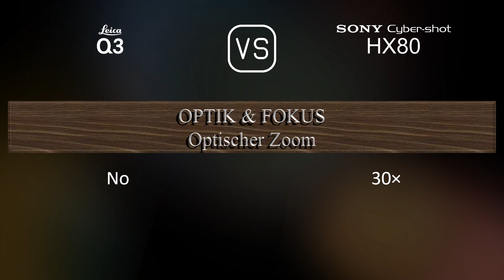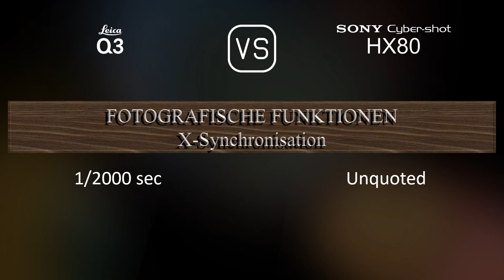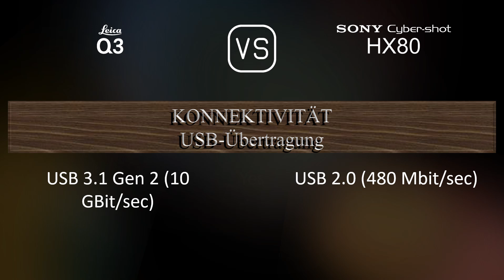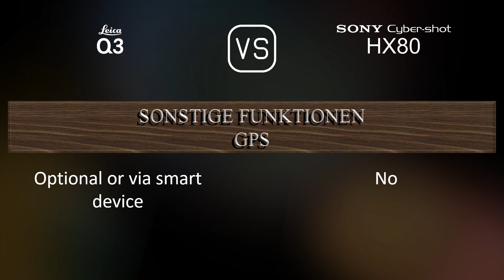Leica Q3 vs. Sony Cyber-shot HX80: Ein Vergleich der technischen Daten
Dieses Video gibt einen Überblick über die Leica Q3 und die Sony Cyber-shot HX80 in einem parallelen Technikdatenvergleich (comparison of specifications). Vielen Dank fürs Zuschauen.

00:25 EINFÜHRUNG
00:33 KAMERAGEHÄUSE
00:40 BILDSENSOR
01:01 BILD
01:16 OPTIK & FOKUS
01:55 BILDSCHIRM
02:13 SUCHER
02:27 FOTOGRAFISCHE FUNKTIONEN
03:20 VIDEOGRAFISCHE FUNKTIONEN
03:35 SPEICHERUNG
03:38 KONNEKTIVITÄT
04:03 ALLGEMEINE ANGABEN
04:21 SONSTIGE FUNKTIONEN